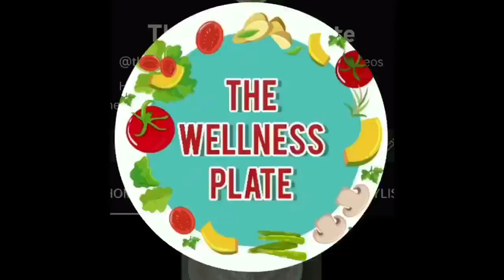चीजी चिकन जबरदस्त स्वाद Cheesy spicy Chicken tikka recipes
chicken recipes for dinner cheesy chicken tikka recipe spicy cheesy chicken cheesy chicken masala cheesy chicken recipe

Here is the WhatsApp No. for oil less cooking cookware -:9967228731